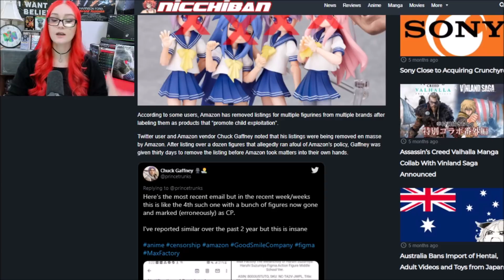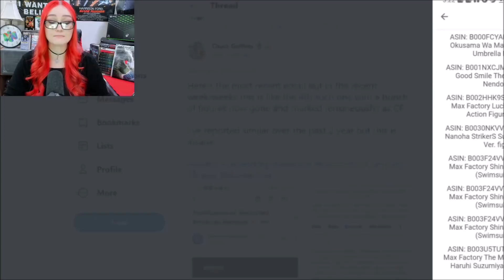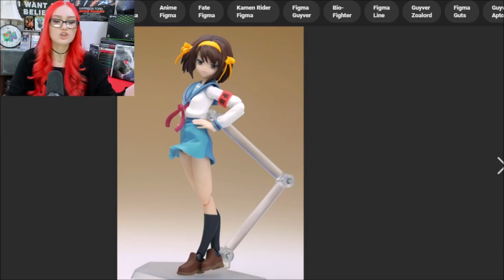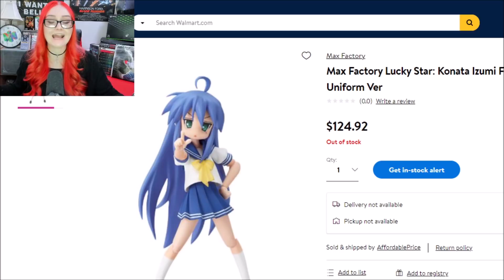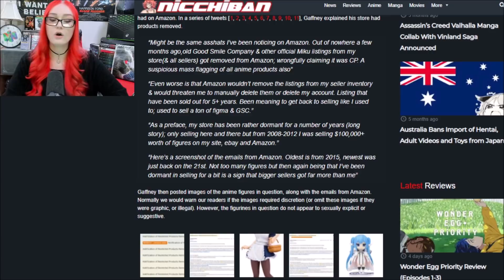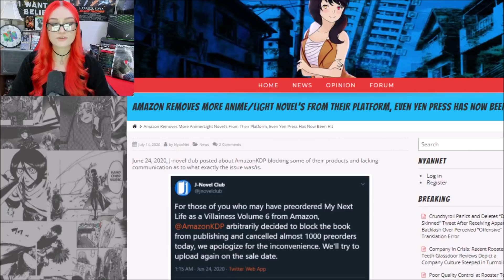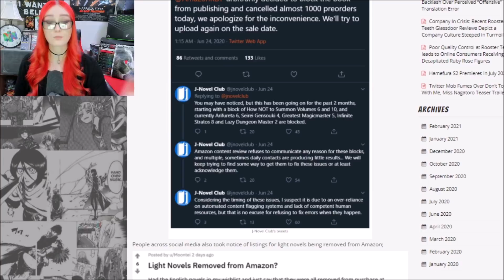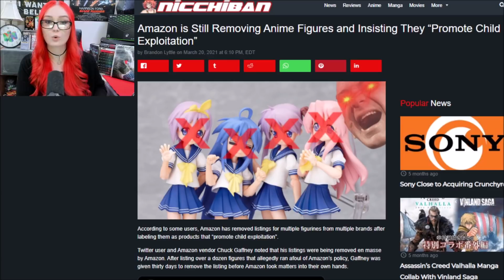Amazon's Banning Anime Content, Figures And Light Novels Targeted For Takedown